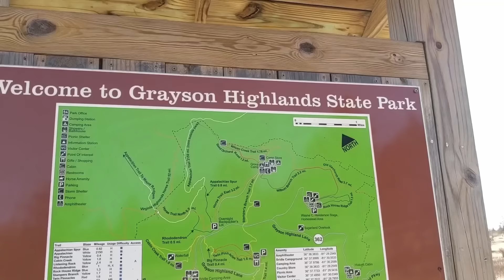The Depressing TRUTH about the Pacific Crest Trail that NOBODY wants to hear…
Frozen from Outdoor Adventures joins the show to talk about his upcoming thru hike of the Pacific Crest Trail (PCT 2024). He previously hiked the Appalachian Trail in 2019, and is now taking his talents to the Pacific Crest Trail. We talk about what he is nervous about, what gear changes he's made, and how he is planning on dealing with the depressing reality that the Pacific Crest Trail will probably catch on fire while he's out there.

Follow Frozen's PCT hike: @FrozensAdventures

Trail Tales episode 172 (Kyle Hates Hiking podcast)

ELECTRONICS 🔌
Power Bank